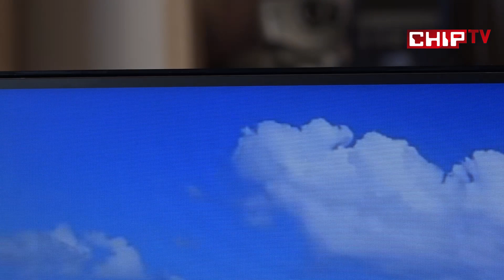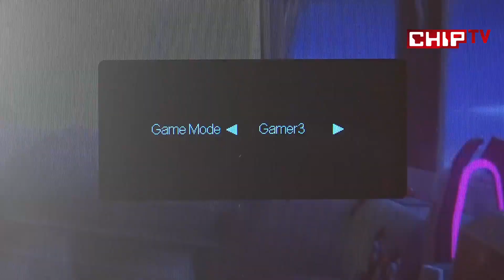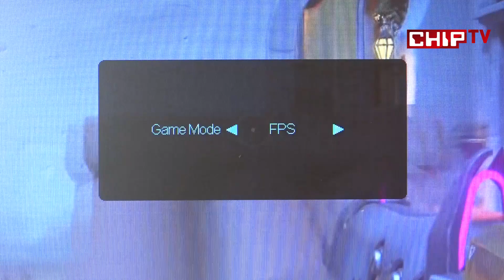AOC G2590PX İncelemesi - Oyuncu Monitörü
144Hz FreeSync destekli bir oyuncu monitörü olan AOC G2590PX'i Ercan senin için inceledi.